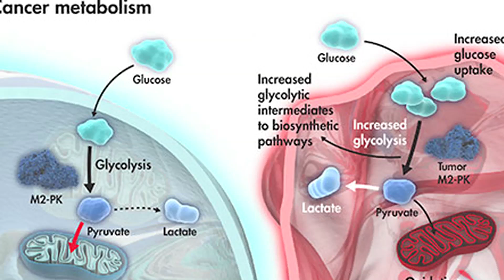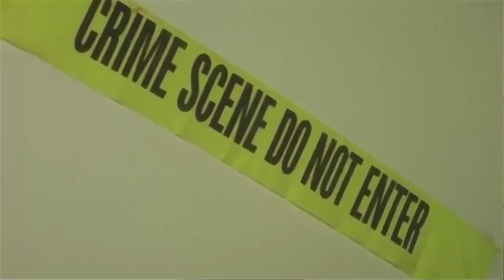Hear What First Excited Katie About Science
Meet Katie Machado, a undergraduate student in the Christof Laboratory at UCLA. Katie’s research involves understanding the metabolism of a cell and how it changes when it is cancerous, with the goal of developing new cancer treatments.